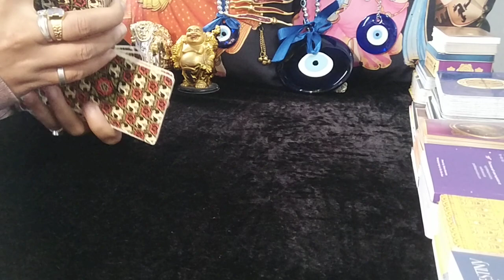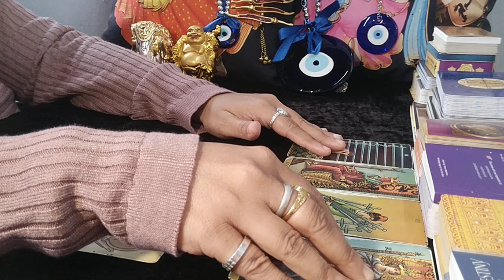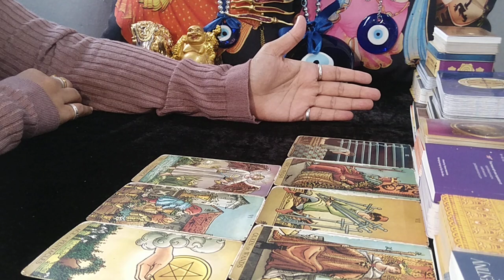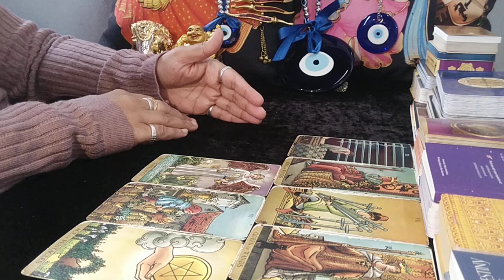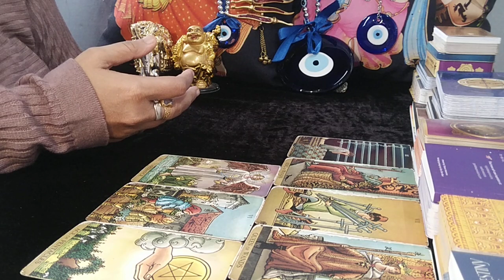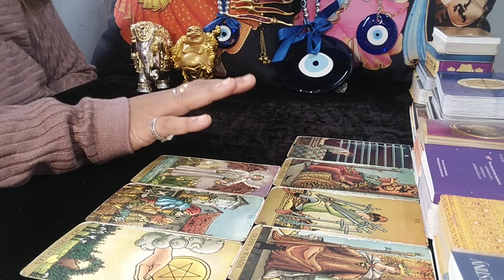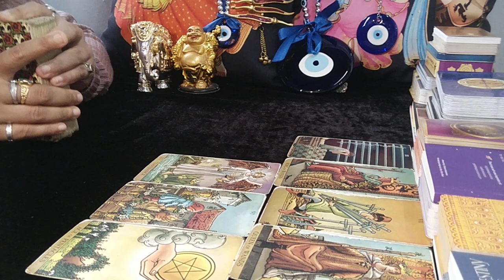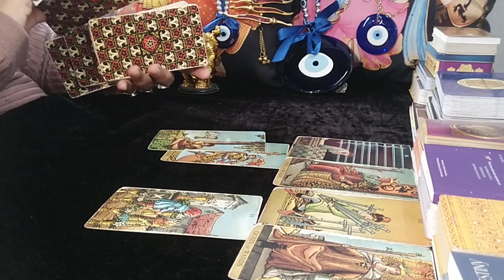❤LIBRA♎"Omg,THE THIRD PARTY is going CRAZY as you have INTENSE CHEMISTRY with this PERSON" JULY 2023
libra july 2023 reading
libra july 2023 weekly
libra tarot reading july 2023
libra today

EXTENDED TITLE:"Omg,THEY are MAD CRAZY about YOU, GET READY to FALL in LOVE!"

PERSONAL READINGS INFORMATION (3 QUESTIONS ONLY)

1. This will be a 20-25 Minute pre-recorded video reading.
2. I will use Tarot Cards + Oracle Cards for the same.
3. You can ask 3 well framed questions in this which cannot have sub parts to it (max 2/4 lines explaining each question and no long paragraphs & stories).
4. Please allow 8-10 business working days for your reading to be sent to you. Usually will be delivered in stated time, however sometimes, it might take longer. Thank you (Saturday and Sunday are not business working days)